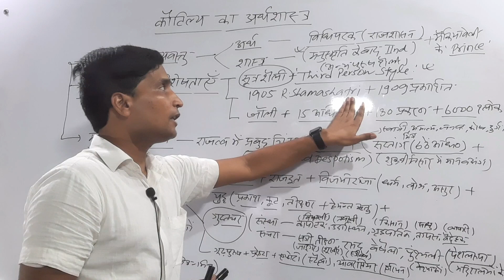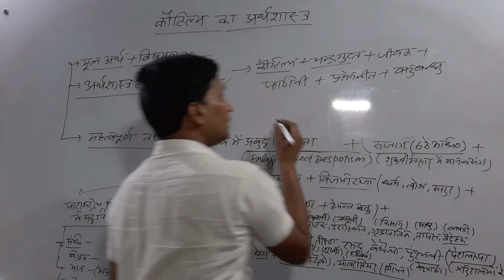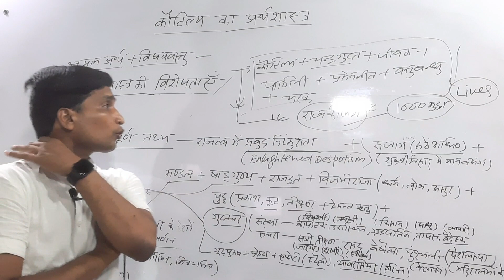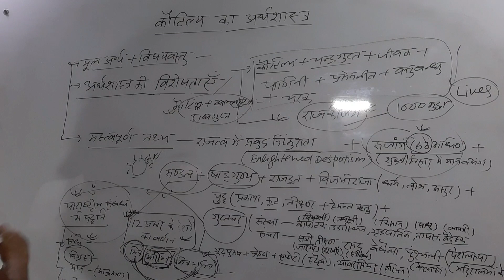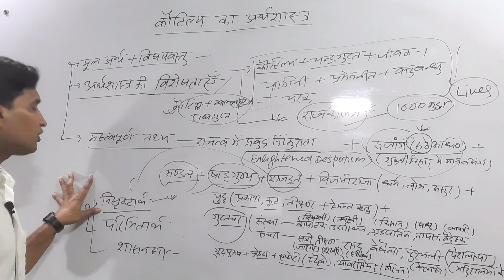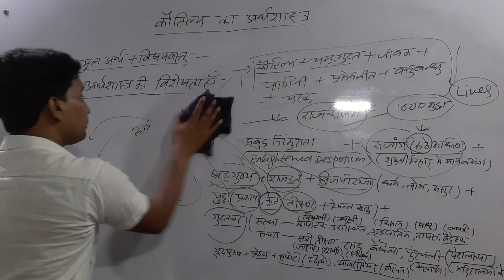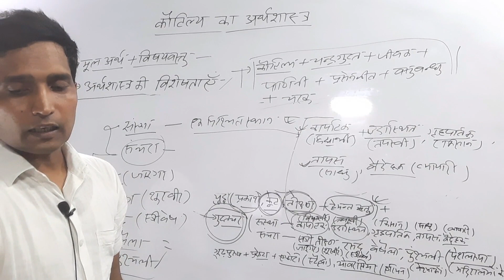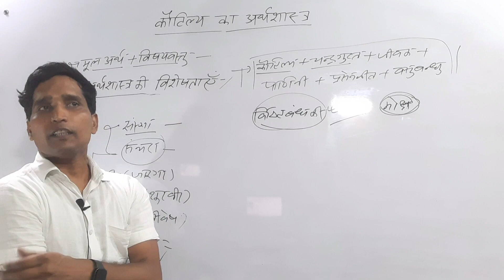कौटिल्य के अर्थशास्त्र का ऐतिहासिक महत्व | Special History Class by Dr.Anand Pandey